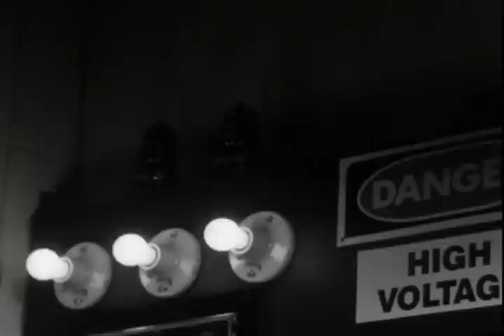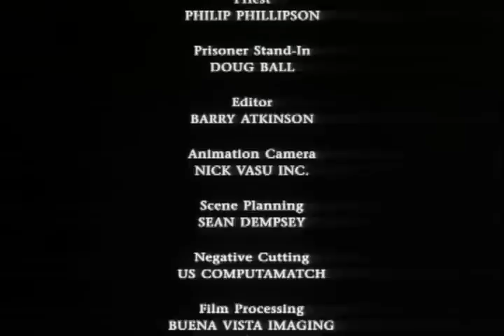Into Darkness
1998 Sundance Tromdance screened 35 mm short film. Directed by Barry Atkinson with music by Canadian composer Jack Blyth.
" A killer on the run must decide his own fate with in the last ten minutes before his capture"